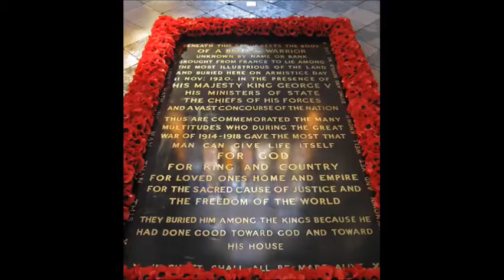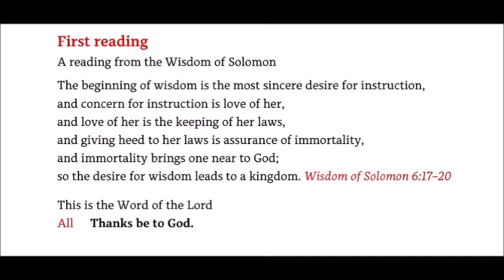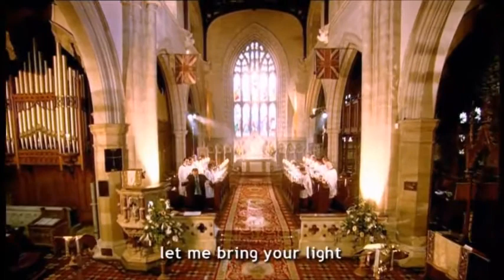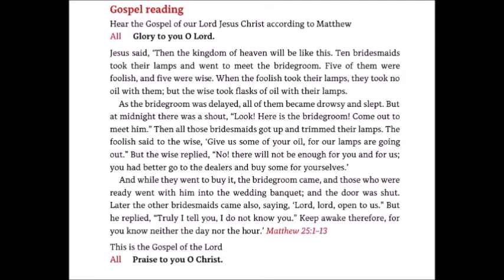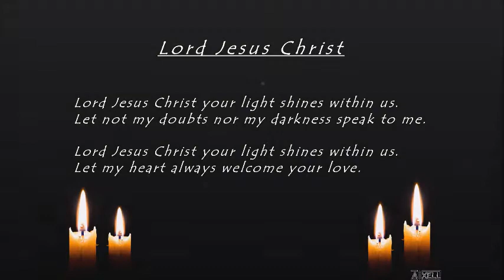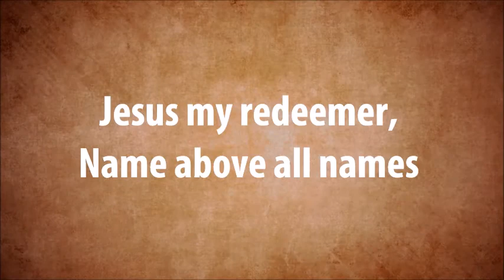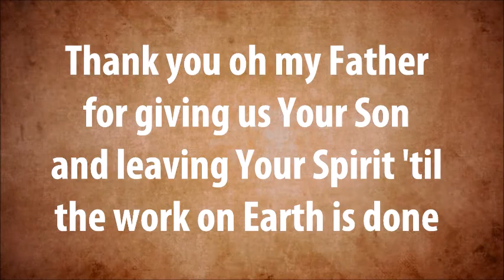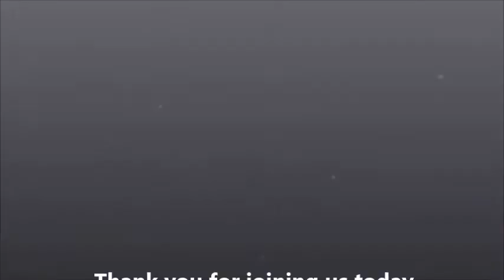2020 11 08 -- Service for Remembrance Sunday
A service suitable for all ages. It contains hymns, Bible readings, prayers and an age-appropriate sermon.